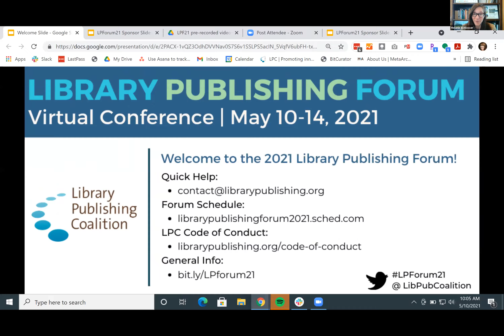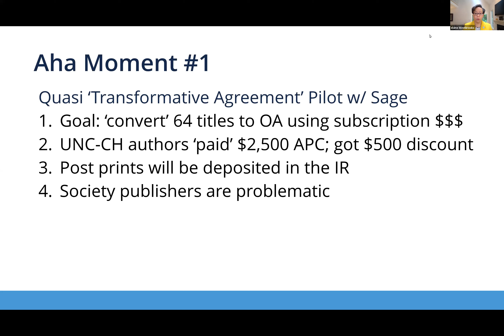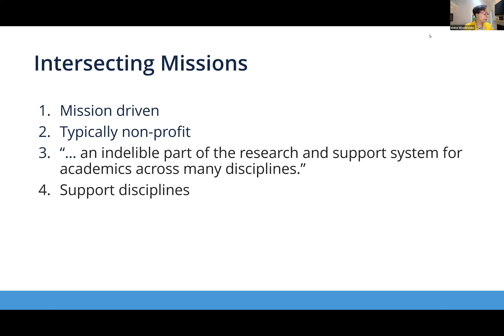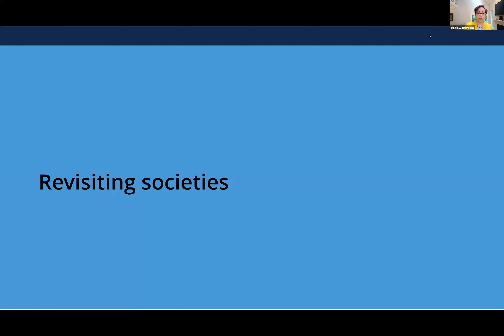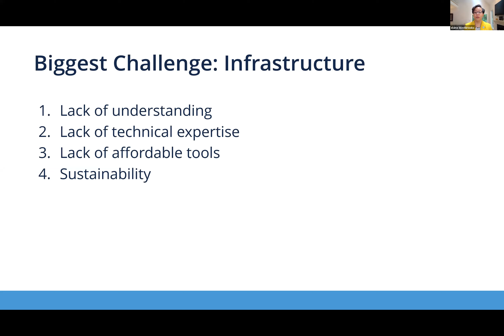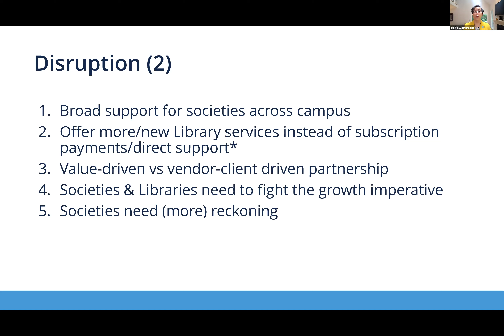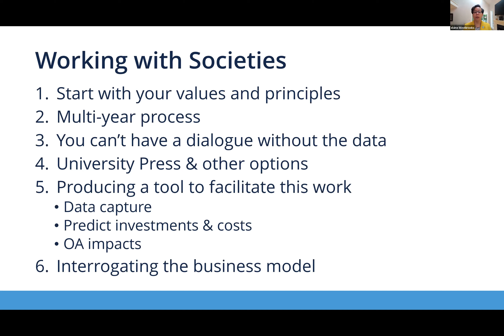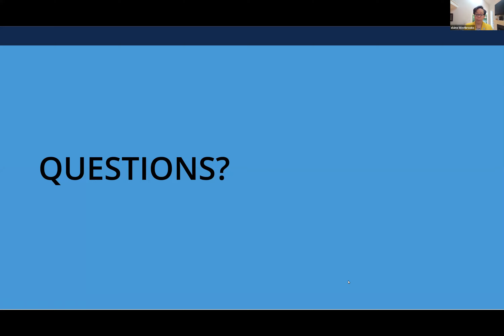LPForum 2021: Inequity in scholarly communication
A keynote presentation at the 2021 Library Publishing Forum.

Keynote speaker: Elaine L. Westbrooks